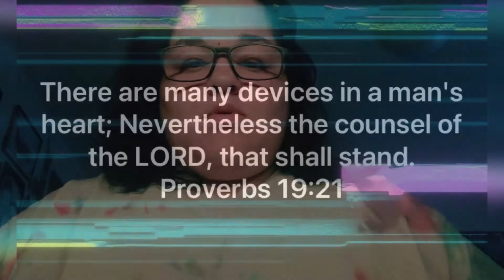‭‭Proverbs‬ ‭19:21‬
“There are many devices in a man's heart; Nevertheless the counsel of the LORD, that shall stand.”